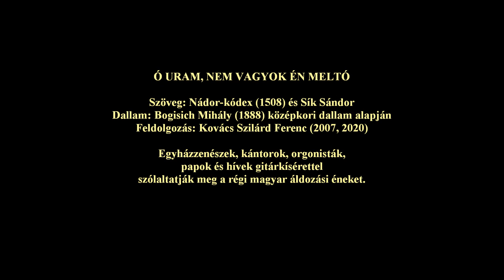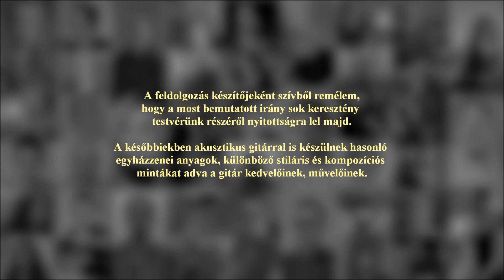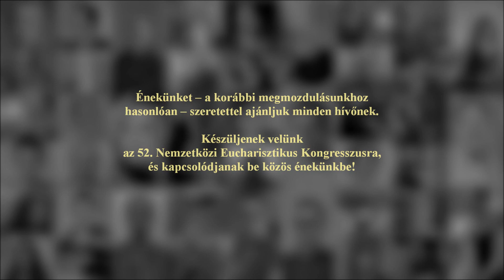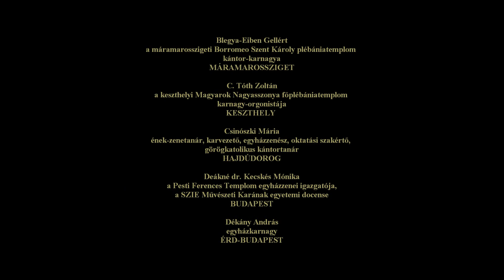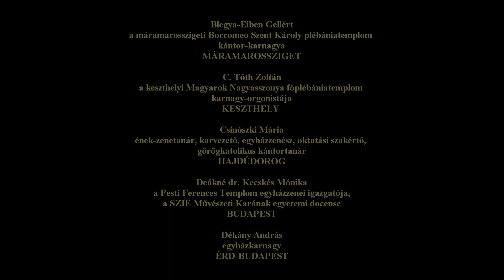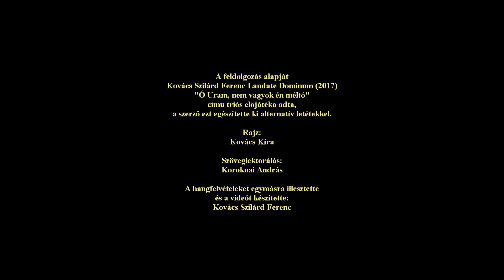Ó Uram, nem vagyok én méltó - 46 énekes gitáros feldolgozást szólaltat meg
Kovács Szilárd Ferenc: "Ó Uram, nem vagyok én méltó" gitáros feldolgozása
Kántorok, orgonisták, karnagyok, zeneigazgatók, egyházzenészek, papok énekelnek.